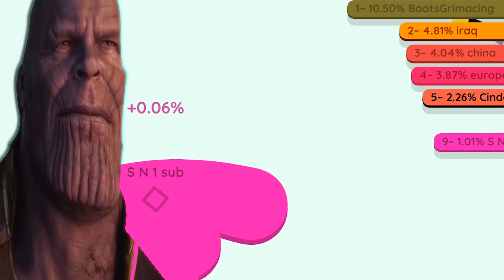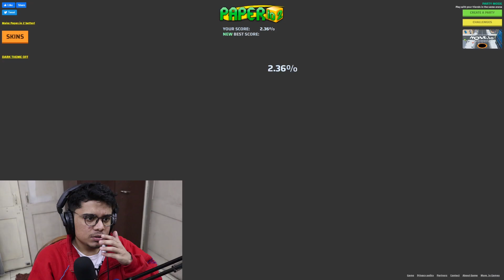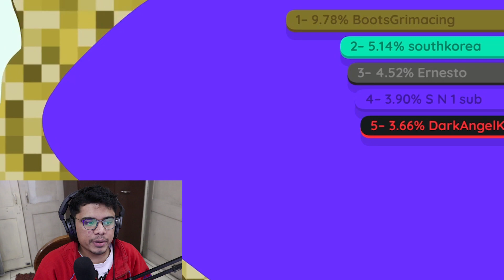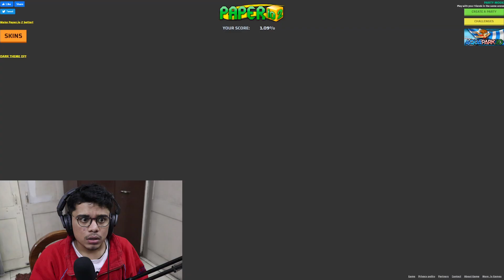Memeist and Raging moments of Paper.IO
Back playing a very fun game!  I got my technique now, time to rule the world.